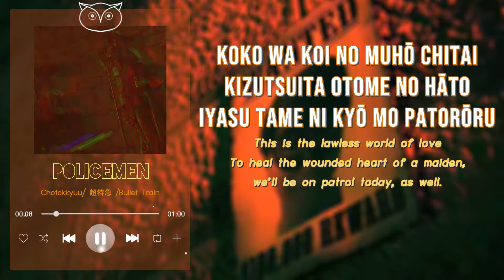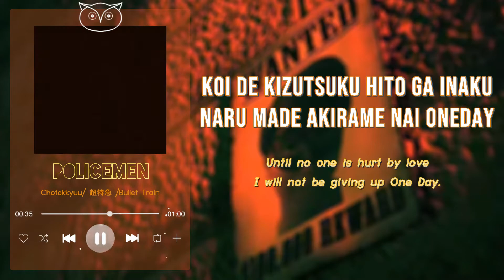POLICEMEN by 超特急/Chotokkyuu/Bullet Train [Romaji+English Lyrics]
The purpose of this video is to promote the group and their music to more international fans.
I encourage everyone to support the artists by buying the original albums from legitimate stores. Links will be provided for the best of your comfort.
Rightful sources shall be cited:

Translations made with the help of various translator tools such as google, deepl and more.

SUPPORT 超特急/CHOTOKKYUU/Bullet Train by buying their album!

FOLLOW 超特急/CHOTOKKYUU/Bullet Train in their Social Media Accounts!